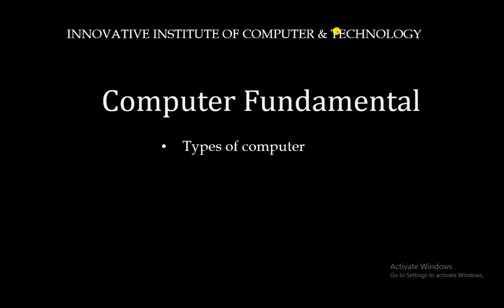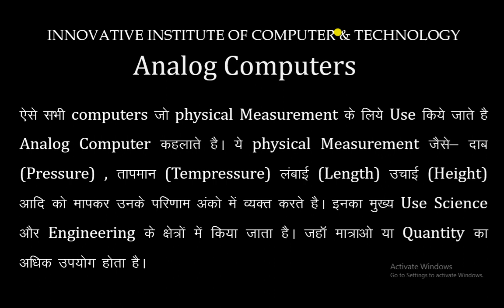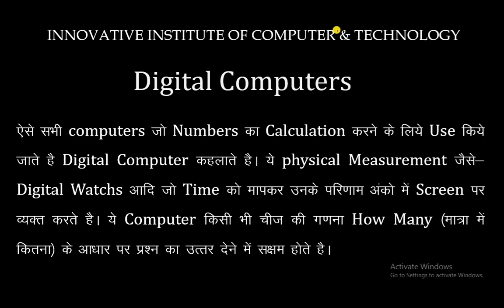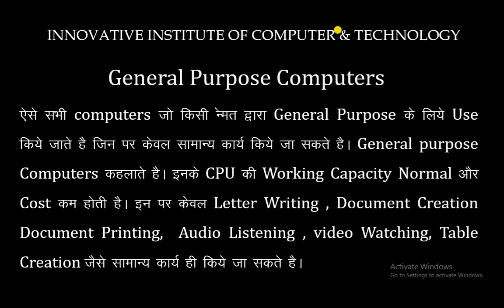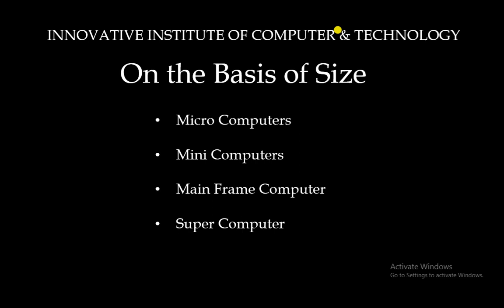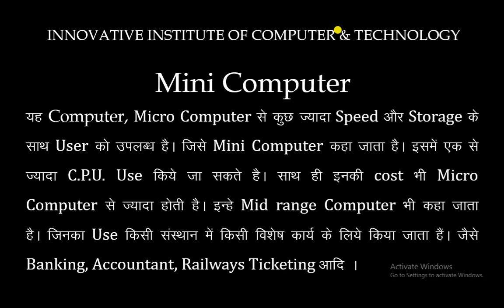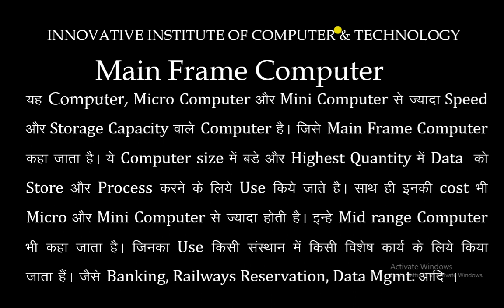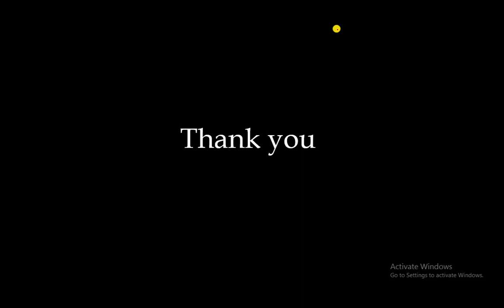Types of Computer